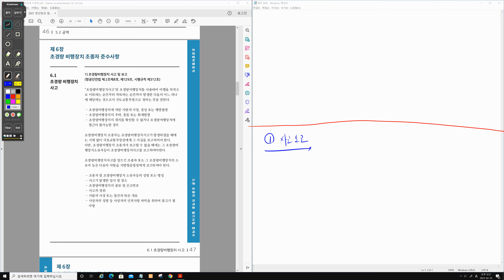2021 드론필기시험 온라인클래스 6강 PC버전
무인멀티콥터 조종자 자격증 시험을 준비하시는 분들을 위해 제작한 강의입니다. 이 영상은 PC환경에서 시청해주시길 권장드립니다.

[DJI 팬텀4 사용방법 및 기능]